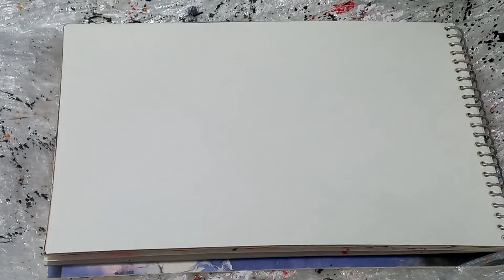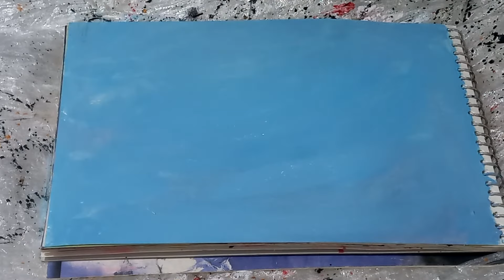Abstract Painting Techniques for Beginners/ Abstract Acrylic Painting / Step by Step Easy Tutorial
How do you start an abstract for acrylic painting? Here I show you Step by Step Techniques for Beginners Abstract Acrylic Paintings

Copyright info:
Videos produced by Arthuts are intended for private use only. You may embed the videos as they are. Please do not remove watermarks, reupload, alter, or change any part of the original video. Thanks!